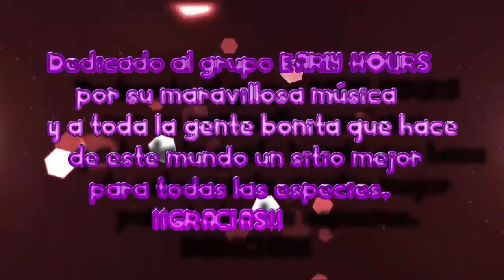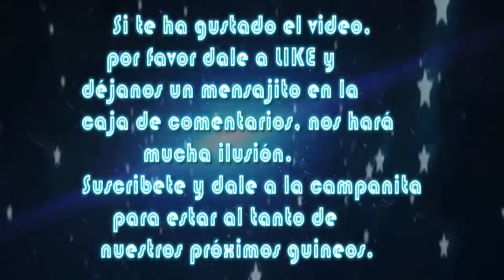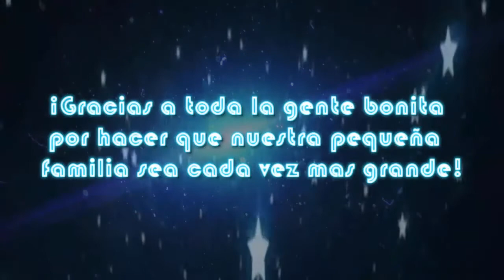REFLEXIONS ON THE ROAD - AVENGERS ENDGAME (NO SPOILERS)